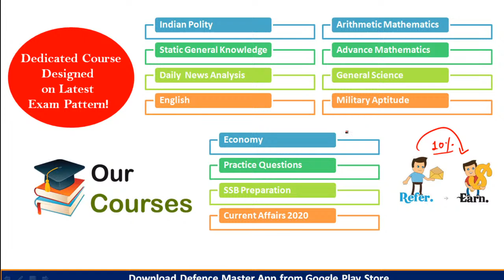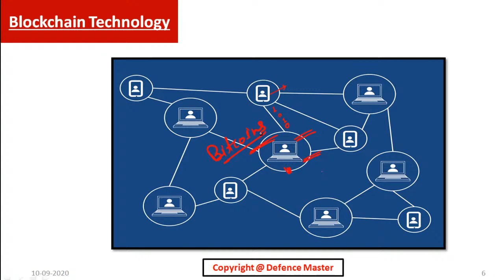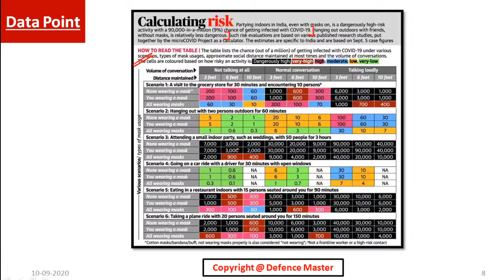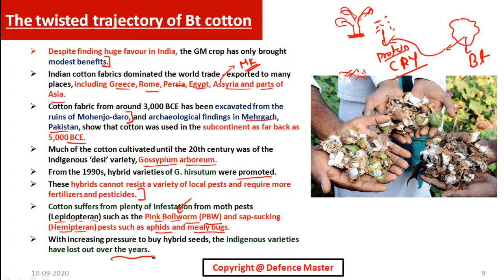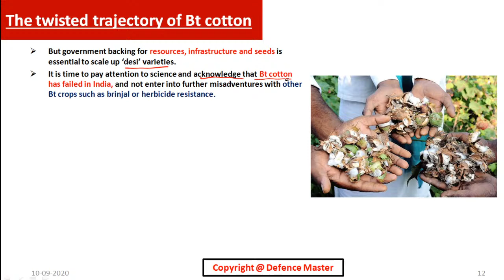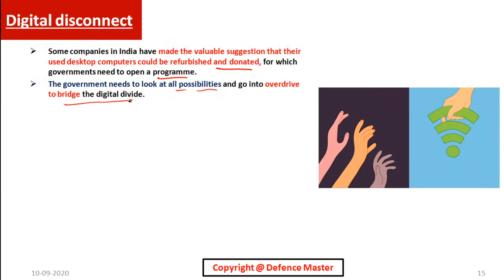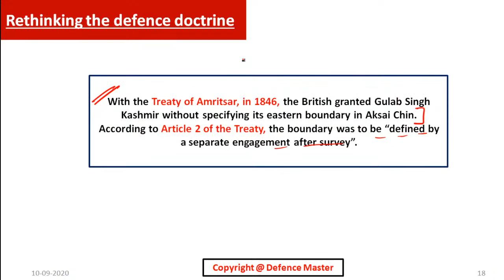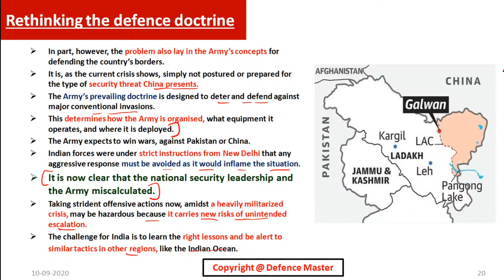The Hindu Editorial Analysis September 10, 2020 | Current Affairs